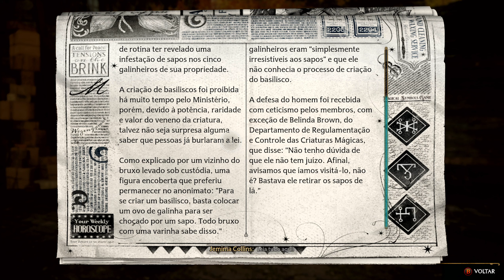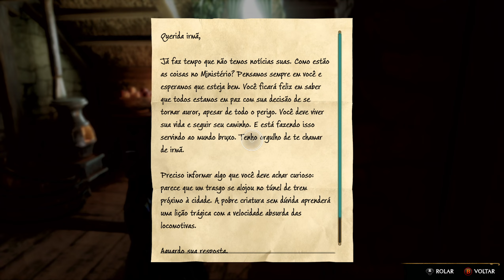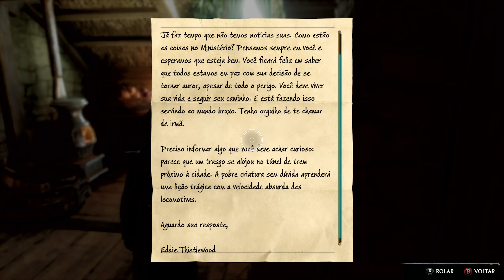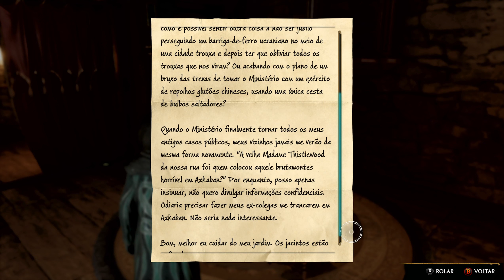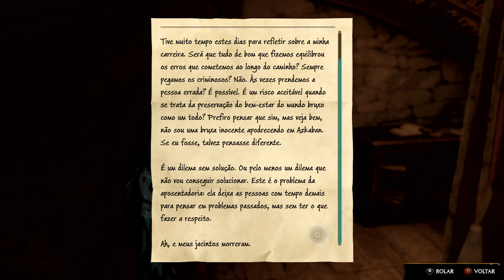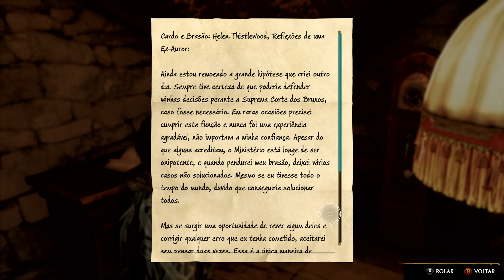Hogwarts Legacy: Parte 26 Caixa de cartas da Sirona (sem comentário)